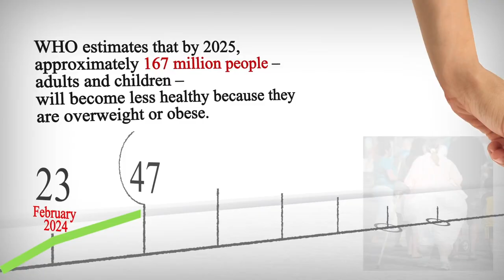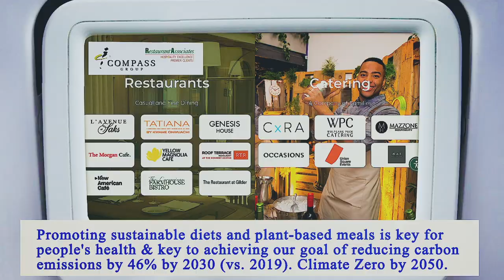Nearest Restaurants to Me Brooklyn 11216 NY, Kings County, New York, United States